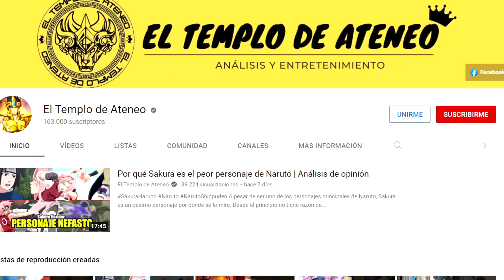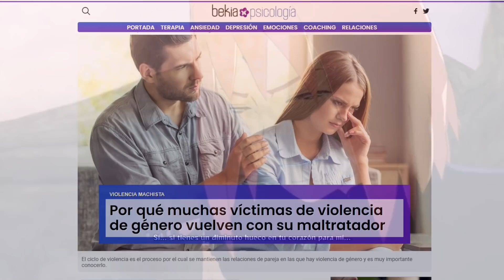Por qué Sakura es tóxica y carece de amor propio | Análisis y opinión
En su obra, Kishimoto idealiza tanto el amor que no se da cuenta de lo tóxicos que escribe a sus personajes. Principalmente a los miembros del Equipo 7. Pero la que me interesa en esta ocasión es Sakura, cuyo amor por Sasuke no desaparición ni siquiera tras su intento de matarla. Es obvio por eso que en este video analizaré su psique para determinar por qué es una chica tóxica y sin dignidad.